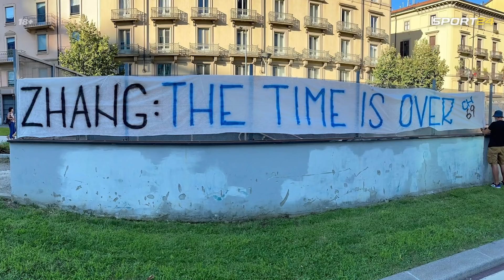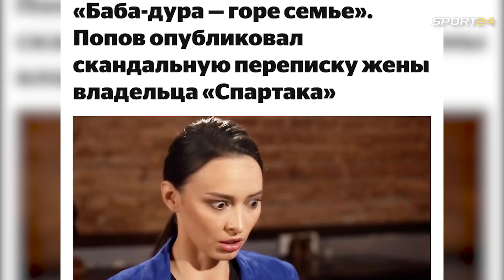Слёзы МЕССИ I Золото олимпиады в РПЛ I ГВАРДИОЛА - АУТ? I НЕДЕЛЯ ФУТБОЛА #2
На Футбол24 новый проект - НЕДЕЛЯ ФУТБОЛА от автора канала [NE]футбольная страна. В этом выпуске - прощание Лео Месси с Барселоной и его предстоящий переход в ПСЖ / Суперкубок Англии и новый большой трансфер Манчестер Сити / Возвращение в Лукаку в Челси / Кровавый тур в РПЛ / Трансфер Клаудиньо в Зенит и многое другое.

00:00 - Сегодня в выпуске
00:42 - Финал Олимпиады
02:19 - Будущее Месси
03:49 - Суперкубок Англии
05:22 - Возвращение Лукаку
06:39 - Кровавые выходные РПЛ
07:58 - Худший старт Спартака за 10 лет
09:11 - История про Майка Дина
10:08 - И еще несколько новостей